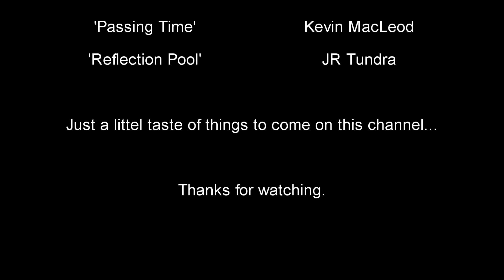'Goodbye Earth' - A Short Story Role-Play (New Animation)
What do you do when you lose everything that means anything to you?.